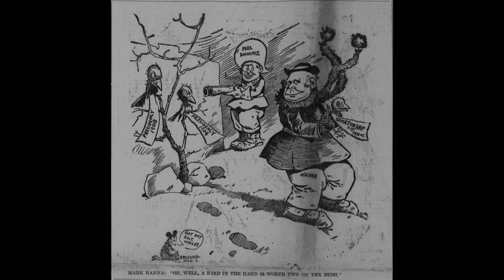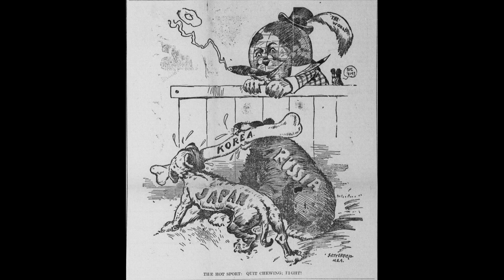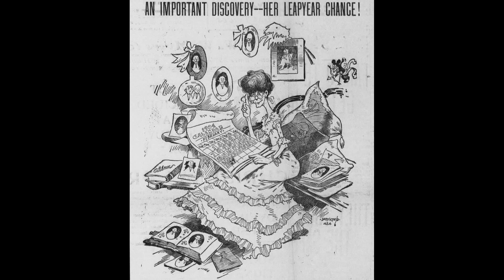Bob Satterfield (1875–1958). Find more public domain paintings at PICRYL.com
Robert William Satterfield, also known as "Sat", was an American cartoonist known for his editorial cartoons; he also created the comic strips The Family Next Door, Oh Thunder, and The Bicker Family; as well as the daily panels Sat's Bear and Days We'll Never Forget, as well as Bizzy Bear. Robert "Bob" Satterfield, born in Sharon, Pennsylvania, entered the creamery business and developed his artistic work in idle moments.

His cartooning career began when he sold a cartoon to Robert F. Paine, editor of The Press in Cleveland in the 1890's. He became a political cartoonist with the Binghamton Sun, Cleveland Press, Cleveland News,  Sandusky Register, and Kansas City World.